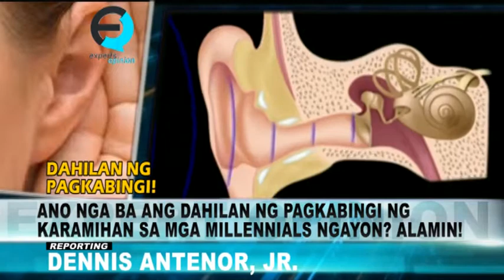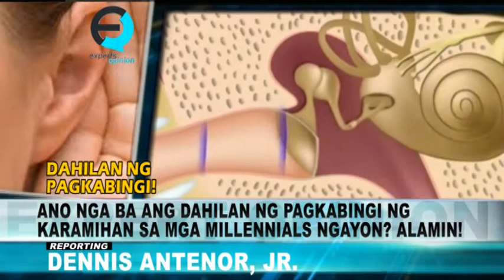EXPERTS OPINION: DAHILAN NG PAGKABINGI